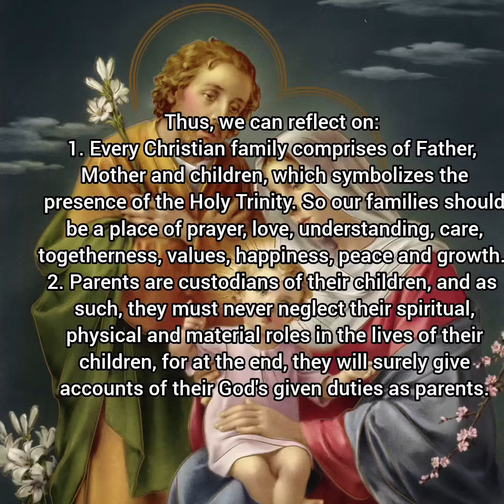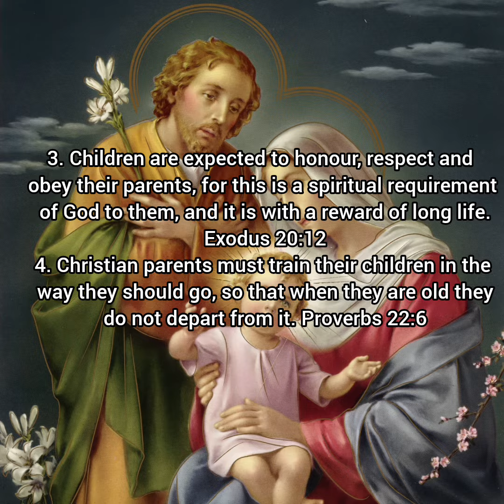SPIRITUAL DIET FOR SUN, 31ST OF DEC, 2023. OCTAVE OF CHRISTMAS. FEAST OF THE HOLY FAMILY OF NAZARETH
The family of Jesus, Mary and Joseph, the Holy Family...